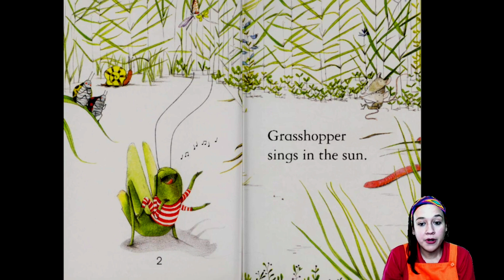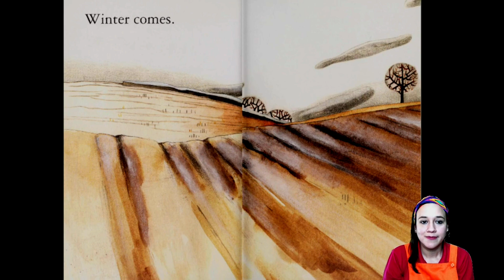Kids Book Read Aloud: The Ant and the Grasshopper by Katie Daynes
Katie Daynes' retelling of "The Ant and the Grasshopper" is a timeless fable that teaches the importance of hard work, planning, and saving for the future. Through the story of the ant, who works hard to store food for the winter, and the grasshopper, who spends his days singing and dancing without a care in the world, children learn the valuable lesson that it is better to be prepared and work hard than to be lazy and unprepared. The story is beautifully illustrated and engaging, making it a great addition to any children's library.

You can find this book in the Amazon store

If you want to get a book about Insects, here you can find a bundle of "Bugs for Prekinder and Kinder Units in English and Spanish"

El recuento de Katie Daynes de "La hormiga y el saltamontes" es una fábula eterna que enseña la importancia del trabajo duro, la planificación  y el ahorrar para el futuro. A través de la historia de la hormiga, quien trabaja duro para almacenar comida para el invierno, y el saltamontes, que pasa sus días cantando y bailando sin preocuparse por nada del mundo, los niños aprenden la valiosa lección de que es mejor estar preparado y trabajar duro en vez de ser flojo y desprevenido. La historia está hermosamente ilustrada y es maravillosa, lo que la convierte en un gran plus a la biblioteca de cualquier niño o niña.

Si deseas que tu hijo aprenda inglés sin salir de casa, esta puede ser su oportunidad. Te invito a que visites mi canal de Facebook